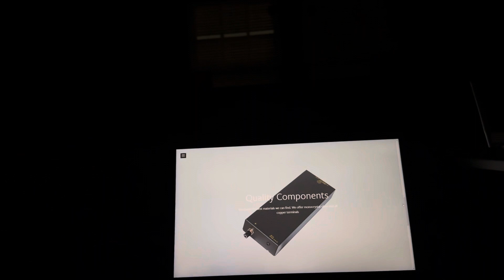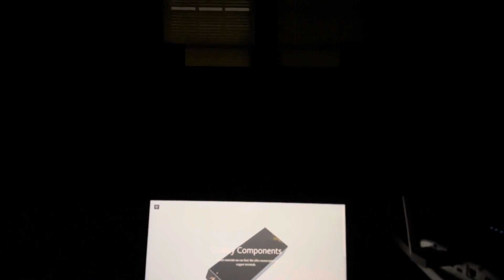( Uncongested) Dessert DC&AC Full Marriage: Weiss 205& Dessert PSU& Three AC stages